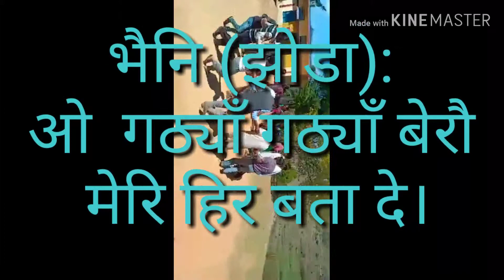साँगड, लमगढा, अल्मोडा मै शानदार भैनि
म्यार उत्तराखंडी भाई बैनियो पैलाग,
कास है रछा तुम। धन्यबाद तुमर भौत भौत हमौकै सपोर्ट करन हनी।
अघिल कै लै सपोर्ट करते रया।
अगर तौमूलि हमर चैनल आ जनेक सबस्कराइब नै करि हा तो सबस्कराइब करा, शेयर करा। लाईक करा । कमेंट लै करा। और  नई विडियो द्यखनी हनि घंटी लै बजा दियो हो महाराज।
आज द्यखा एक शानदार भैनि साँगड, लमगढा, अल्मोडा।